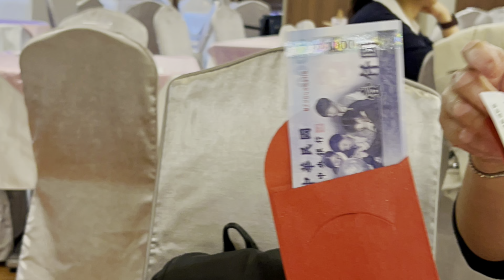2023/12/1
2023/12/1
ok沒問題感恩謝謝姊妹們為老媽籌養老金喪葬費用！愛妳們囉💓💃
帳號給我滙進12000吧！
唉 不然呢
靠庶熊
他單薄
而且母親給他用錢的壓力太大
好好的讓庶熊去工作賺錢
不用一直擔心媽媽神秘亂用錢
到最後都沒有人要給媽錢
至於媽媽自己的錢，她要怎麼應用，我們沒權力 。只能控制好，我們做女兒的每一分錢，只能做為生存時看病傢住院。養老。送終。
立這樣的帳戶
帳目清楚
沒爭議

喬大姐意思是 喬二姐匯給我 我再領出來交大夫妻保護控制金流支出